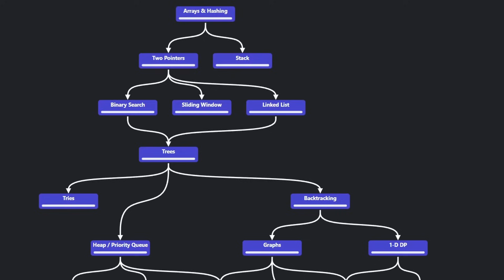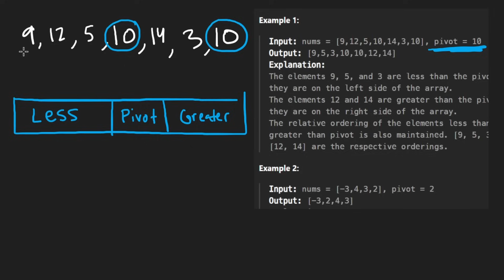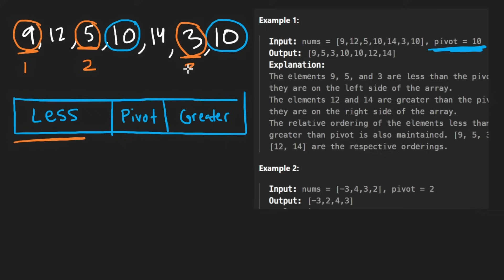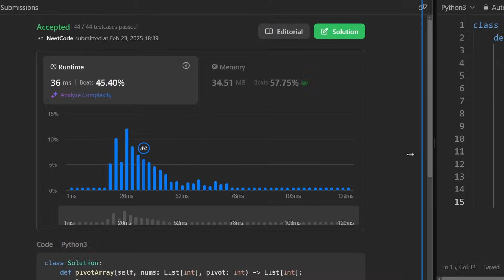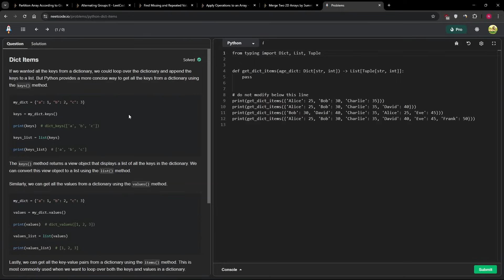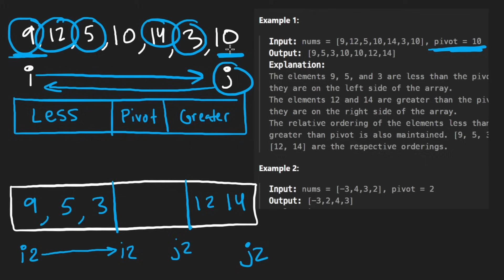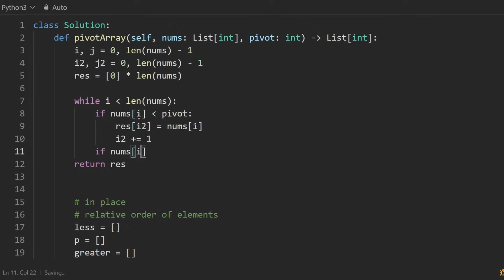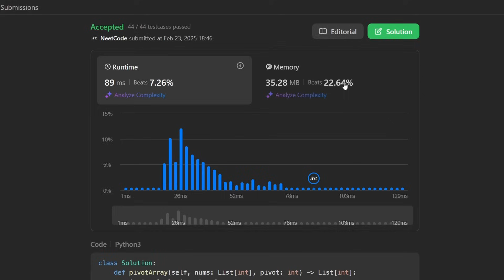Partition Array According to Given Pivot - Leetcode 2161 - Python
0:00 - Read the problem
0:30 - Drawing Explanation
3:30 - Coding Explanation
4:50 - Drawing Explanation 2
7:30 - Coding Explanation 2

leetcode 2161